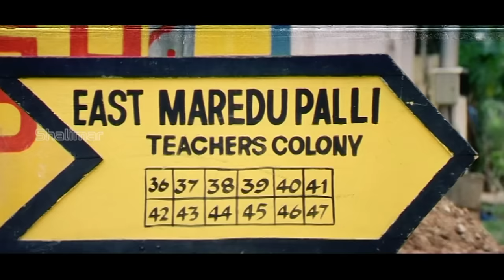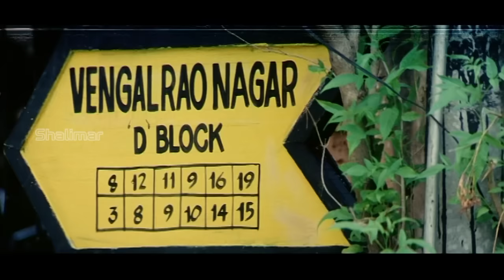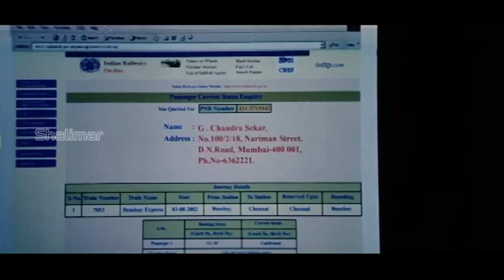Nee Manasu Naku Telusu - Kalusukundama Video Song